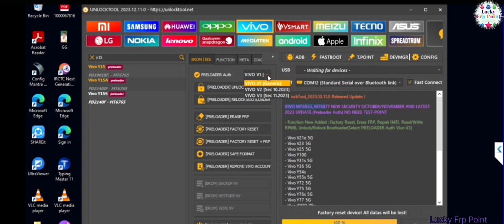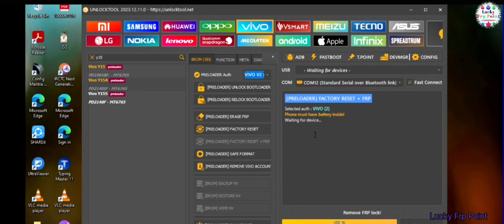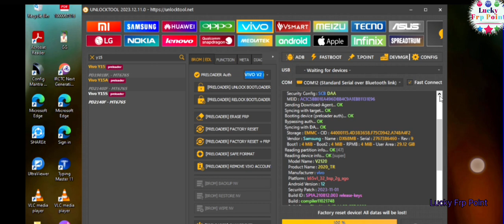Vivo y15s frp remove Unlocktool preloader port v2 2024 update Unlocktool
vivo y15s Unlocktool

vivo y15s frp remove Unlocktool

vivo frp v1 v2 v3 preloader auth

vivo y15y frp bypass

vivo y15 frp remove Unlocktool 2023

Don't try on Stolen phone under Section 378 this is a A